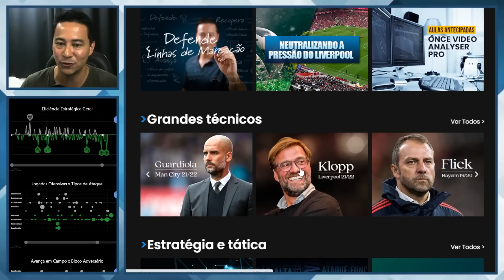Guia Completo de Escanteios do Palmeiras (Análise Tática Abel Ferreira)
O Palmeiras tem resolvido boa parte de seus jogos na bola parada, mais especificamente nos escanteios. Entenda todas as jogadas de escanteio do Palmeiras de Abel Ferreira. Os posicionamentos iniciais, as movimentações e os objetivos de cada tipo de cobrança.